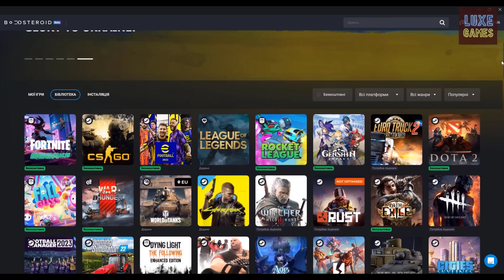ПОКАЗАЛИ Р*СНІ ЯКИМ МАЄ БУТИ STALKER Remake | Українскька версія VS Російська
Друзі, сьогодня я розпровім вам про дві версії STALKER Remake, одна родом з України, а іншу роблять за "порєбріком". Я вам все покажу та розкажу, ну а ви обирайте ту що подобається більше, але я точно певен що ви навіть не уявляєте наскільки вони відрізняються один від одного.

Timecodes:
00:00 - Початок
01:45 - Що таке римейк?
02:45 - Українский римейк STALKER
05:36 - Як грати в топові новинки на слабкому ПК?
07:30 - Римейк із за порєбріка
09:47 - Висновки